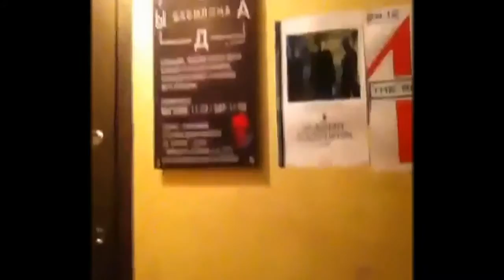Моя Муза Круче Мона Лизы наверняка . Мы на концерте Золотухина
Моя Муза Круче Мона Лизы наверняка
 Мы на концерте Золотухина
 Концерт В. Золотухина клуб "Сады Бабилона " 23.12.16